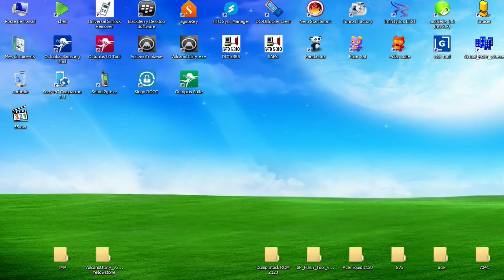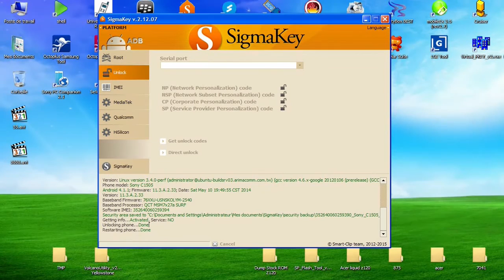Sony Xperia E C1505 unlock with Sigmakey